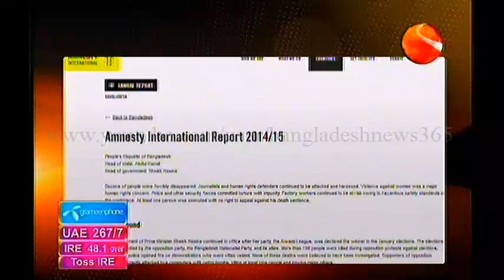25 February 2015 Bangla News On Channel 24 All Bangladesh News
25 February 2015 Bangla News On Channel 24 All Bangladesh News